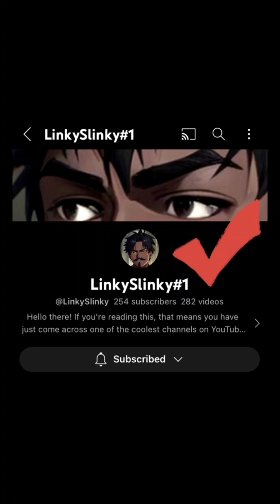Big Day BIG EGO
We were planning on a good workout on this day but decided to deadlift and got sidetracked by going very heavy (for us) like and subscribe for more content like this, and here's a like to the other two guy's channels that you saw in the video @joshuadoering @BisandTris1